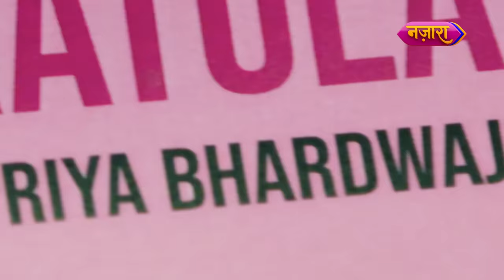Aakash Ne Rakha Nandini Ka Khayal | FULL EPISODE - 65 | Dhartiputra Nandini |Nazara